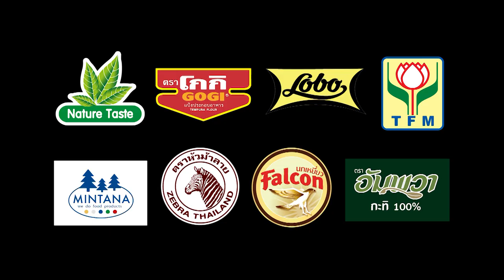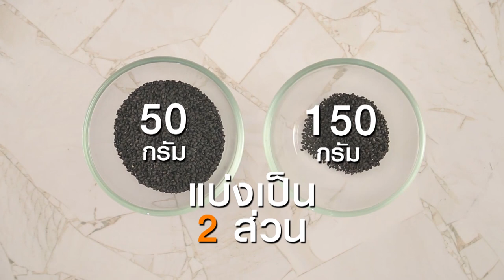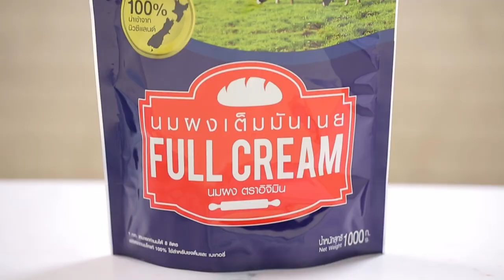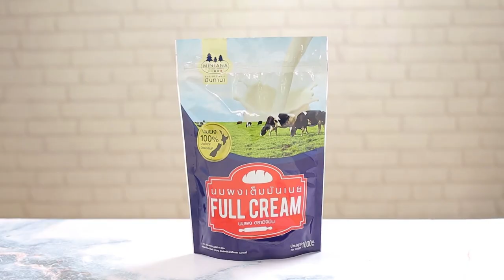นานา' VS 'เท็ดดี้' เป่ายิงฉุบทำเมนู โดนัตเกลซฟรุ๊ตเบส l FOOD FIGHTO l EP.80 [1/3]